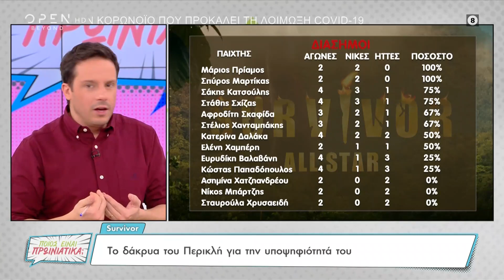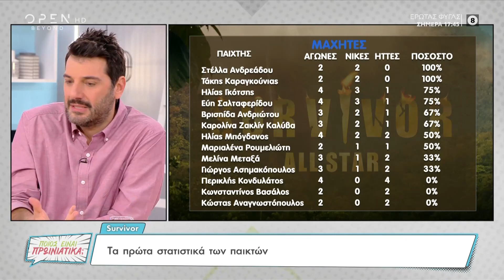All Star Survivor: Τα πρώτα στατιστικά των παικτών | Ποιος είναι πρωινιάτικα; 10/01/2023 | OPEN TV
Οι αγωνιστικές επιδόσεις των παικτών του All Star Survivor.